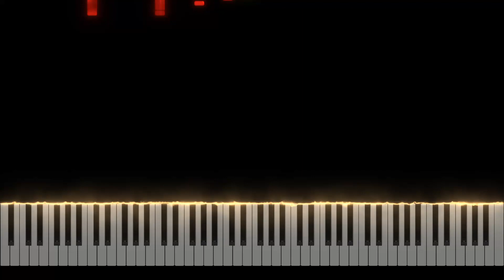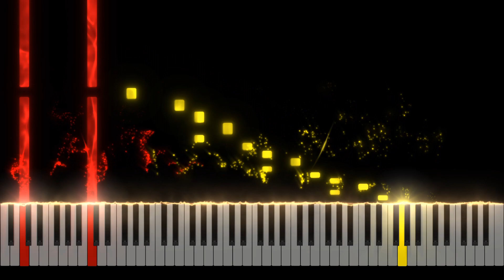Etude Op 10 No 1 Waterfall Chopin in C Major - Piano Tutorial [Nivek.Piano]